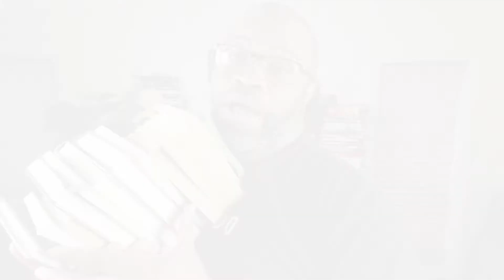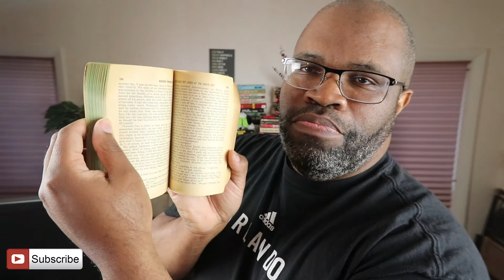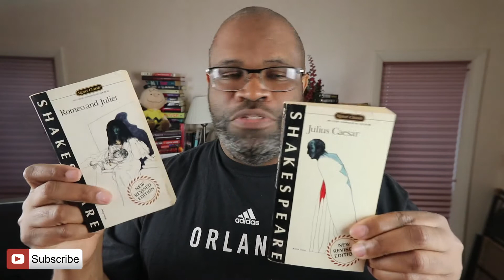BookTube: Books Recovered from my Garage | Part 1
Much of what you will see on this channel will be related to reading and writing. So, expect a healthy dose of AuthorTube and BookTube, here.